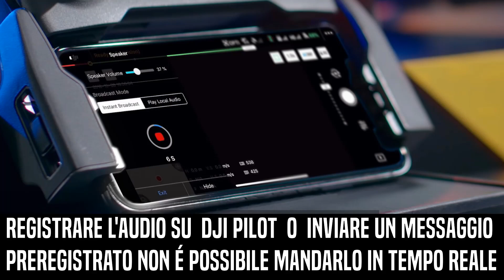Mavic 2 Enterprise altoparlante installazione e funzionamento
Come installare l'altoparlante nel DJI Mavic 2 Enterprise e prova del funzionamento dello speaker in volo. Garantiti 100db a 1 metro di distanza